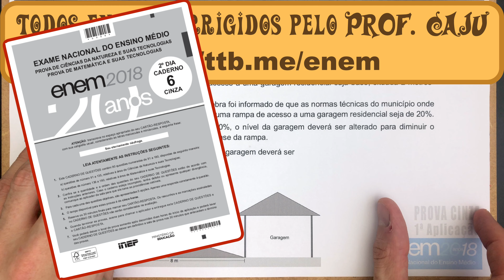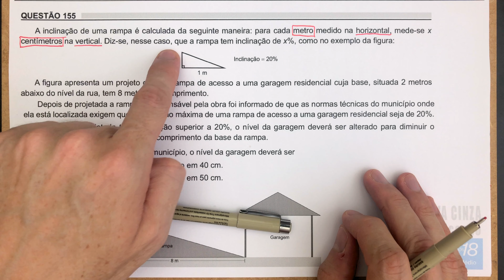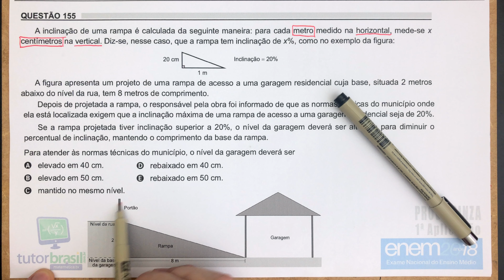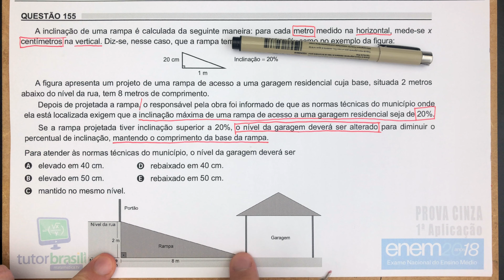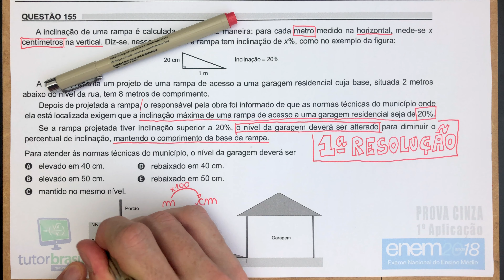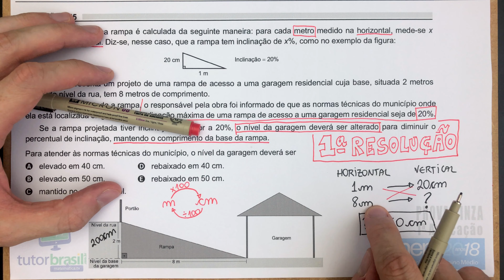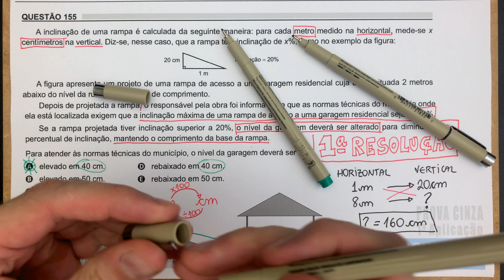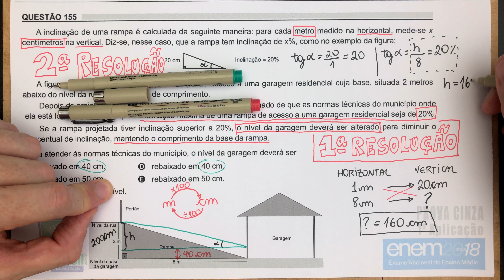[ENEM 2018] 155 📓 GEOMETRIA PLANA A inclinação de uma rampa é calculada da seguinte maneira: para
A inclinação de uma rampa é calculada da seguinte maneira: para cada metro medido na horizontal, mede-se x centímetros na vertical. Diz-se, nesse caso, que a rampa tem inclinação de x%, como no exemplo da figura:
A figura apresenta um projeto de uma rampa de acesso a uma garagem residencial cuja base, situada 2 metros abaixo do nível da rua, tem 8 metros de comprimento.
Depois de projetada a rampa, o responsável pela obra foi informado de que as normas técnicas do município onde ela está localizada exigem que a inclinação máxima de uma rampa de acesso a uma garagem residencial seja de 20%.

Problema de Regra de Três (ou Trigonometria)

Questão 155 da Prova Cinza - 1a Aplicação - 2018